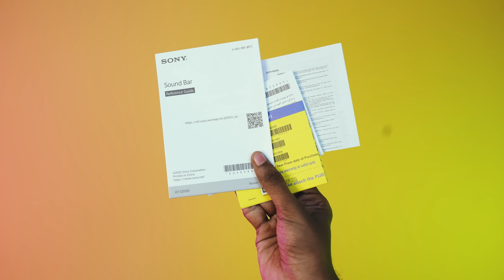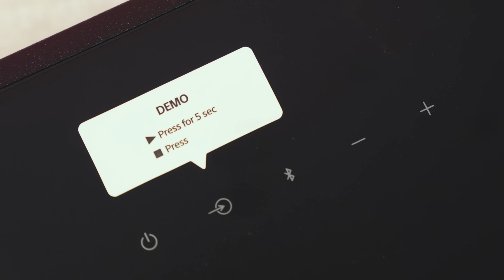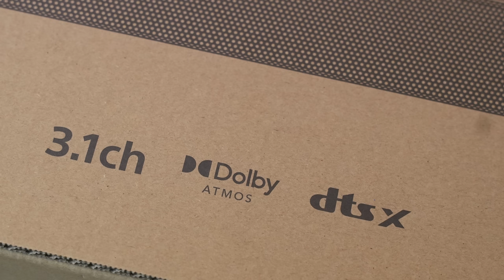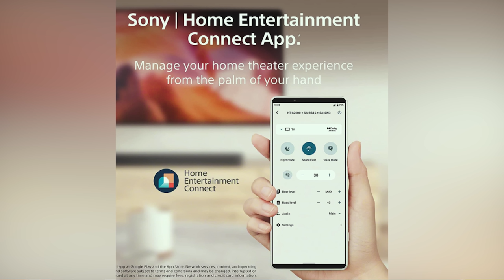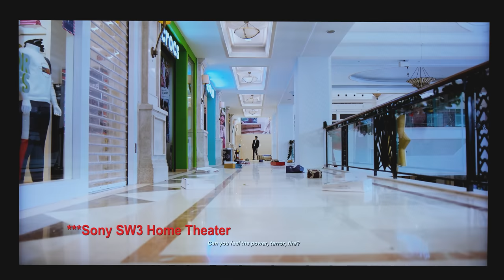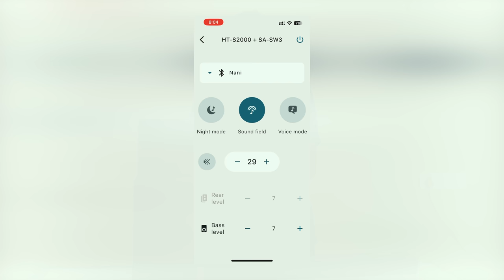This Is The Best Home Theater 🔥🤯, Sony HT S2000 5.1 Channel Dolby ATMOS Sound Bar || In Telugu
This Is The One I Am Waiting For, Sony HT S2000 5.1 Channel Dolby ATMOS Sound Bar,This Is The Best Home Theater, Do Like The video & Share The Video As Much As you Can Consider Subscriber For More Amazing Tech Content.

On Every Of Your Flipkart & Amazon purchases I Will Get A Small CommissionPlease Do Visit through The master links below & Support Me To Do more Amazing videos.

Almost Every Day I Will Upload a New Video & It is All About Mobile Phones, Smartphones, Tabs, Smartwatches, Computers, the Latest Gadget Happenings & Many More